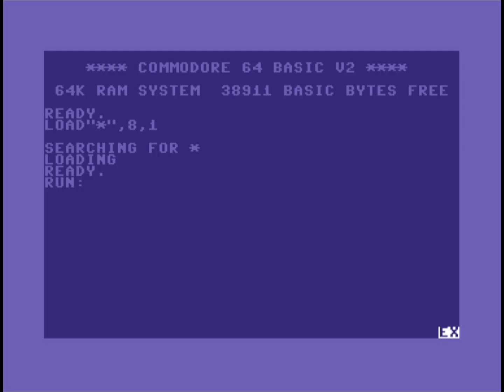C64 Crack Intro: Fliptro2022 by Excess ! 19 November 2022!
Released At :Mysdata 2022!
Airwolf/F4CG